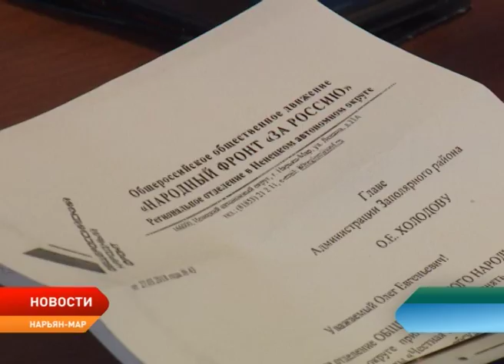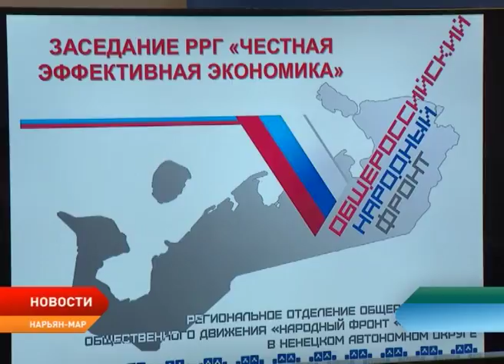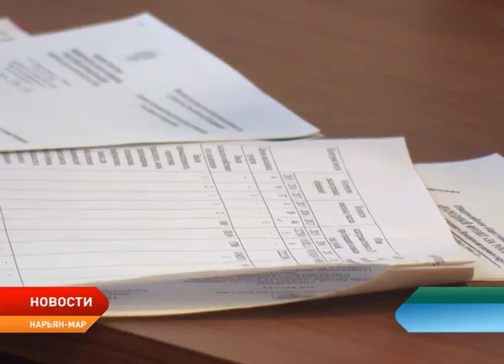В ОНФ прошло заседание рабочей группы, посвященное кадастровой оценке объектов недвижимости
В ОНФ прошло заседание рабочей группы, посвященное кадастровой оценке объектов недвижимости. Актуальность этой проблемы связана с тем, что президент России Владимир Путин в своем послании дал поручение правительству до 1 июля 2018 года внести поправки в Госдуму с тем, что налоги, которые исчисляются от кадастровой стоимости объекта были соразмерными, справедливыми и по карману рядовым гражданам.